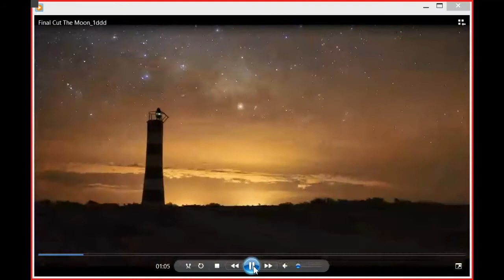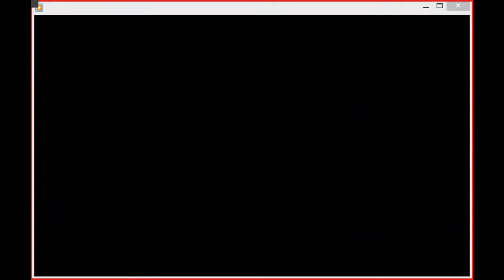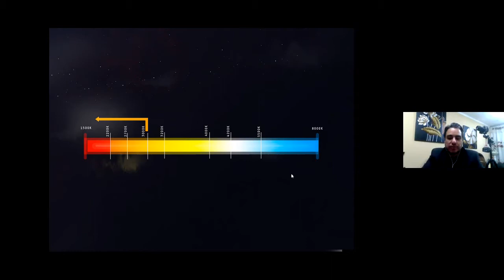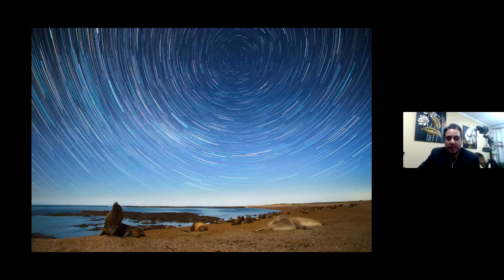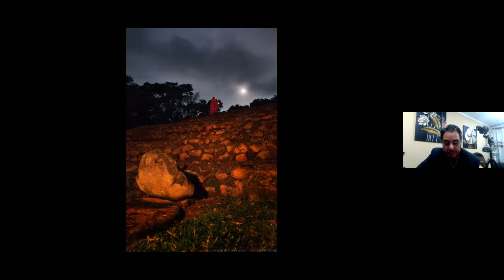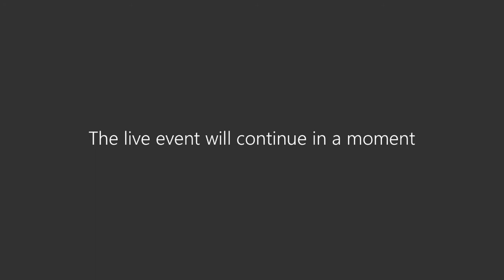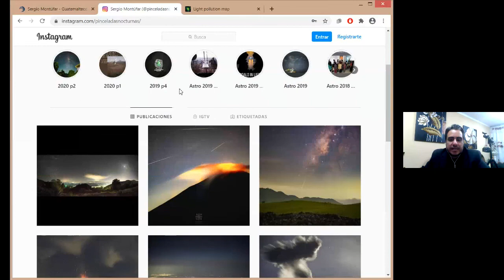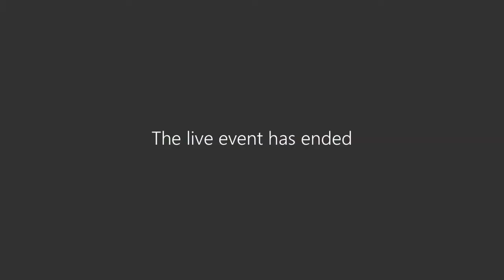Maya Skies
Maya Skies, a cultural and scientific journey of the dark skies of Guatemala, by award winning astrophotographer Sergio Montúfar.